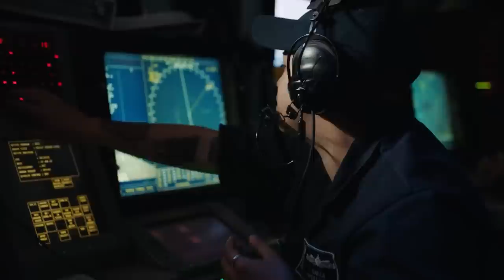How Powerful Women Are Leading the Way in the US Navy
In this video, we highlight the achievements and contributions of women in the US Navy's aircraft carrier fleet. Discover the trailblazing female sailors who are breaking barriers and leading the way on these floating cities at sea. Learn about the challenges they face and the inspiring stories of their perseverance and determination. Join us as we celebrate the women who are making their mark in the male-dominated world of aircraft carriers and paving the way for future generations.